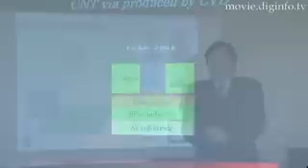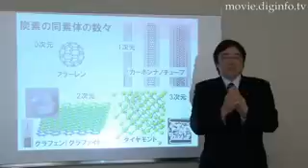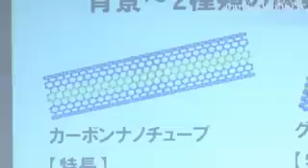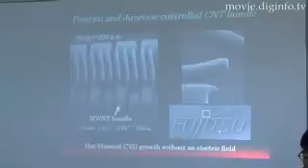富士通研究所、新しいカーボンナノ複合構造体を形成 : DigInfo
富士通研究所はカーボンナノチューブの研究において画期的な解明をしました。

富士通研究所は、カーボンナノチューブとグラフェンという、いずれもナノメートルサイズの炭素材料を接合した新しいナノカーボン複合構造体を、摂氏５１０度の比較的低温で自己組織的に形成させました。

グラフェンは炭素原子が６角形の蜂の巣状に並んだ構造のことです。

真空槽内で原料ガスを熱分解して基板上に薄膜や構造体を合成する化学気相成長法による実験において、基板上に配向成長した多層カーボンナノチューブ上に数層から数十層のグラフェンが垂直に接合されることを発見しました。

カーボンナノチューブは線状の一次元構造のため、チューブの軸に対して垂直な２次元方向には電気伝導性や熱伝導性がほとんどありません。

最近は熱の問題が大きくクローズアップされてきており、放熱性をどうやって上げるかということが問題になっています。放熱性の高い材料という意味では、今回のナノカーボン複合構造体は非常に期待でき、また、グラファイトが非常に電子を良く流す材料であることから半導体にもなります。したがって、現在のシリコンのトランジスタよりも次の世代のより高速なトランジスタの材料に使われる可能性があります。

エレクトロニクス会社として富士通研究所は、新しい構造をＬＳＩの放熱やトランジスタへの応用など、現在のＬＳＩの性能をより高めるために使うことを狙っています。